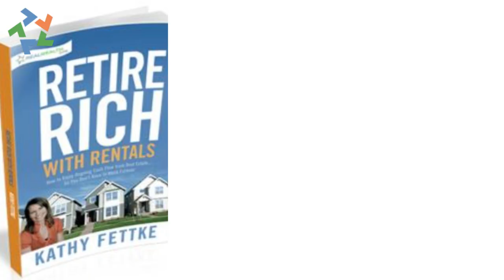the Real Wealth Show Podcast Trailer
Smart real estate investing will give you the time and the money to live life on your own terms! We call that real wealth. Host Kathy Fettke is Co-CEO of Real Wealth, author of the best selling “Retire Rich with Rentals" and the host of companion podcast, Real Estate News for Investors.

Kathy Fettke launched this podcast in 2003 to share her own secrets and those of top experts in the real estate investing field. She along with guests like Robert Kiyosaki, Peter Schiff, Doug Duncan, John Burns, Bruce Norris & other rising real estate stars offer insights on the creation of passive income through real estate, and how to avoid costly mistakes.

Learn how to build a portfolio outside the stock market with buy-and-hold strategies, single-family rentals, multi-family properties, syndicated deals, self-directed IRAs and 401ks, the highly-revered 1031 exchange, private money lending, creative financing, and much more in this podcast! Whether you're on the go, listening in your car or watching at home, we've got you covered!

If you have a specific question for Kathy, send an email to and she may answer your question on a future episode!

EXPAND YOUR REAL ESTATE KNOWLEDGE AND PORTFOLIO
Members have exclusive access to👇
👉And more!